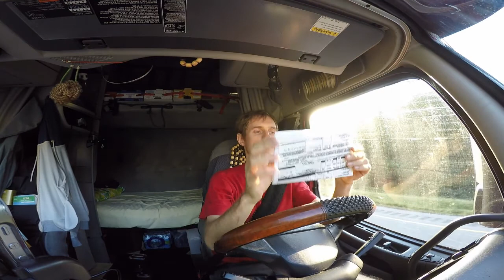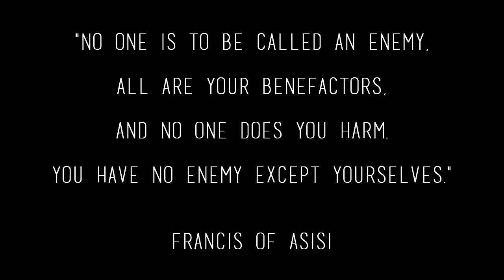Penn1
Material pochodzi z lata 2015. W tym odcinku wychudzony postem kierowca podrozuje do lesistej Pensylwanii by ochoczo dostarczyc towar do bazy gwardii narodowej. Podroz okraszona przydlugawym monologiem bedacym efektem dlugich godzin za kolkiem. A o poranku dokonujemy zaskakujacego odkrycia:)